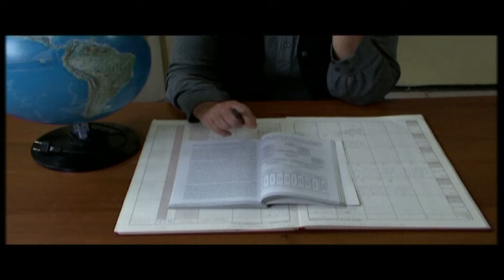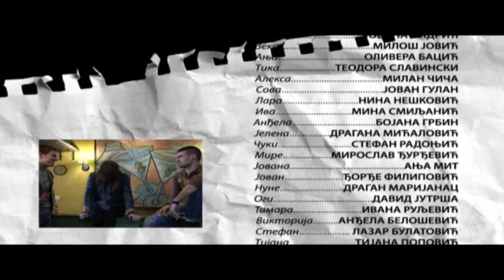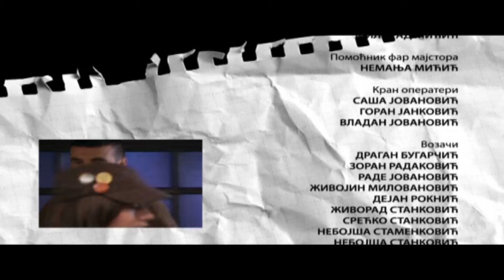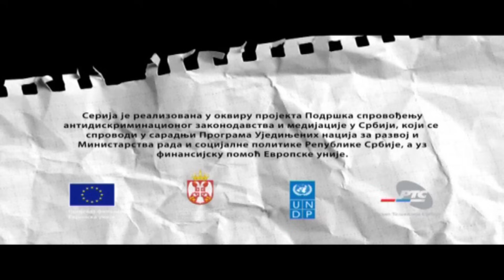Ženska posla - 7. epizoda I Priđi bliže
7. epizoda: ’’ ŽENSKA POSLA’’

Sedma epizoda serije ’’ Priđi bliže’’ postavlja pitanje ima li za žene mesta u sportu, nauci i muzici. Anđela bi da bude golman, ali su i profesor fizičkog i svi članovi fudbalskog tima protiv toga. Pored Arsića jedini joj pruža podršku Nune, no to Anđelu samo još više ljuti. Nova devojka u odeljenju, misteriozna Viktorija, misli da zna šta se krije iza Anđeline agresivnosti prema Nunetu. Ljubica ni ne krije svoju ljubomoru kad sazna da je čuveni Boki koji pomaže Momi u učenju ustvari Bojana. Naime, po njoj muškarci i žene ne mogu da budu prijatelji. Deki pak, veruje u suprotno i ubeđuje Zeku da napravi bend sa jednom devojkom.
Igraju: Dragoljub Ljubičić Mićko, Ivana Mihić, Nebojša Dugalić, Gorica Popović, Kristina Radenković, Dejan Jelača, Radoslav Milenković, Željko Mitrović, Srđan Ivanović, Jovana Andrić, Miloš Jović, Olivera Bacić, Teodora Slavinski, Milan Čiča, Jovan Gulan, Nina Nešković, Mina Smiljanić, Bojana Grbin, Dragana Mićalović, Stefan Radonjić, Miroslav Đurđević, Anja Mit, Đorđe Filipović, Dragan Marijanac, David Jutrša, Ivana Ruljević, Anđela Belošević, Lazar Bulatović, Tijana Popović, Stefana Zečević, Katarina Janković, Rastko Damjanović, Marko Mladenović, Danilo Petrović, Slobodan Ristić, Aleksandra Pantić, Jelena Lazić, Dejan Ćorković, Božidarka Prole, Vesna Stanković, Stevan Gardinovački i Biljana Lukić
Ekipa: izvršni koordinator serije Nevena Mladenović-Blagojević, urednik Tamara Vešković, scenarista Danica Pajović, kompozitor Vladimir Graić Graja, producent Milorad Konrad, montažeri Nenad Džodić i Ivan Vasić, dizajneri zvuka Nebojša Dragičević i Bojan Mangović, direktor fotografije Zoran Sinđelić i reditelj Petar Stanojlović